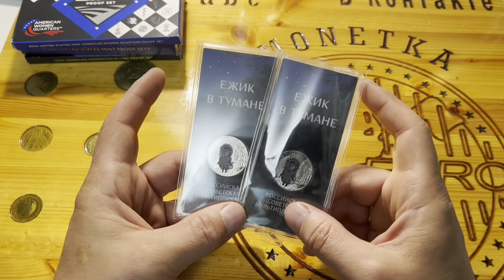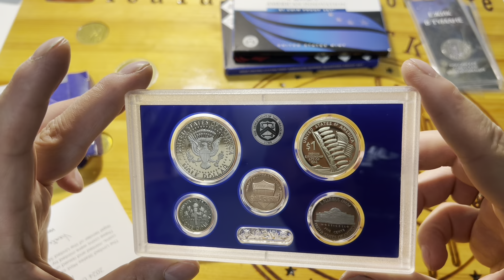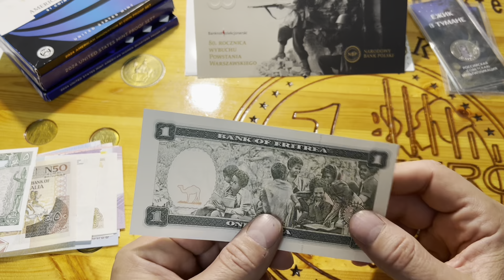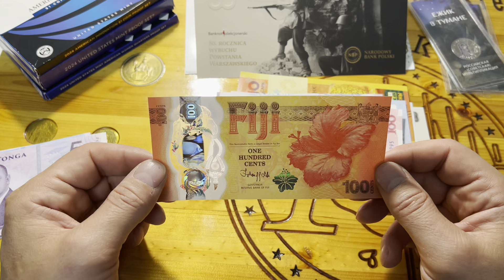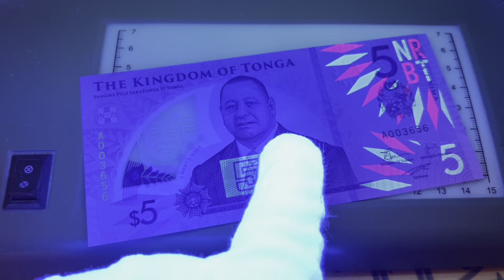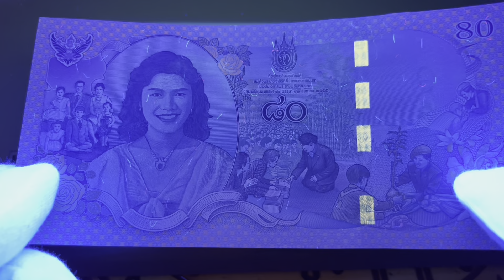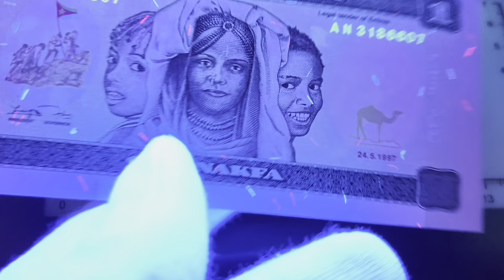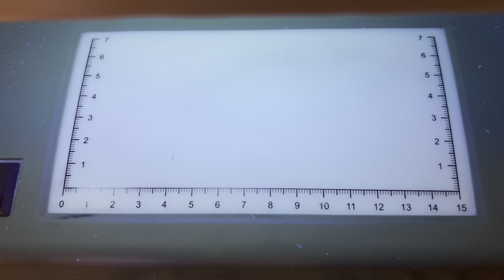Новое пополнение коллекции монет и банкнот 38